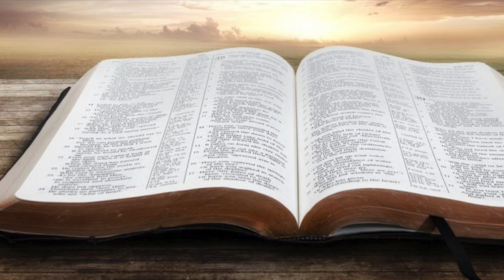Devocional 1118 Miércoles Dios da semilla y ama al dador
Si quieres ver el culto celebrado el domingo 21 de septiembre en la iglesia Revive, puede hacerlo pinchando en el siguiente enlace: